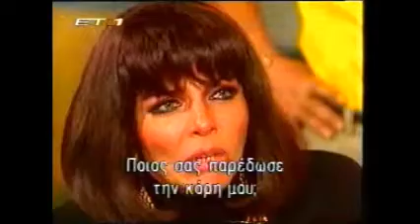Mi pequeña Soledad Capítulo 72_5 (Escena)